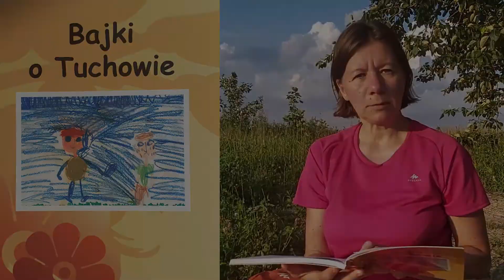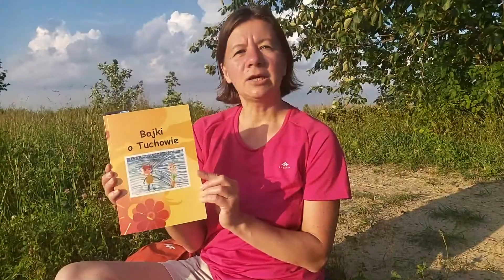Bajki o Tuchowie